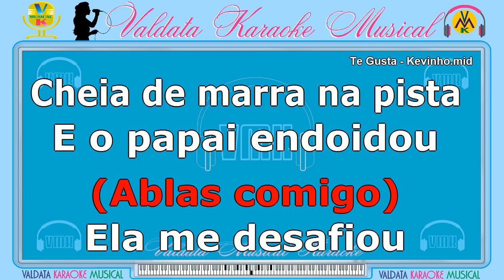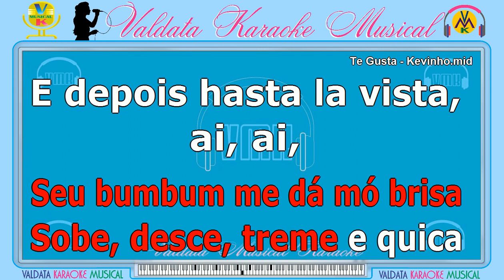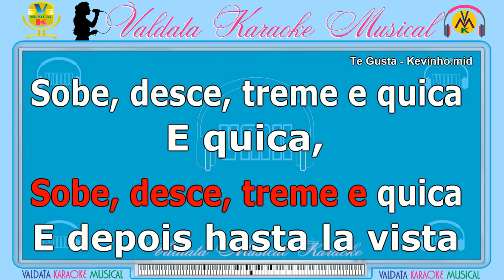Te Gusta - Kevinho | Karaokê